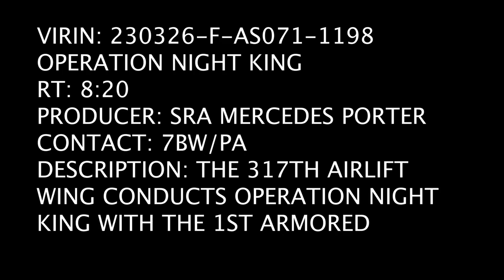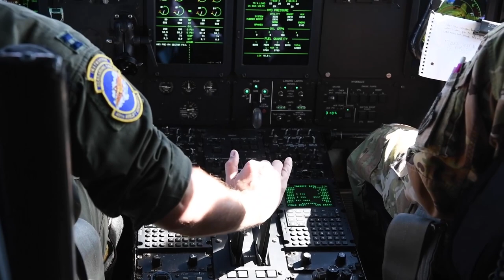Operation Night King: 317th Airlift Wing & 1st Armored Division Drill at Nellis Air Force Base!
The 317th Airlift Wing, and 1st Armored Division, conducted an, Operation Night King exercise, at Nellis Air Force Base, Nevada

Operation Night King B-Roll
NV, UNITED STATES
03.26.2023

Film Credits: Video by Senior Airman Mercedes Porter
7th Bomb Wing Public Affairs